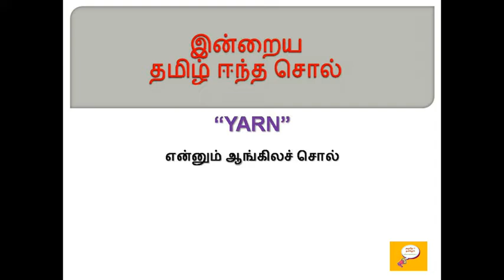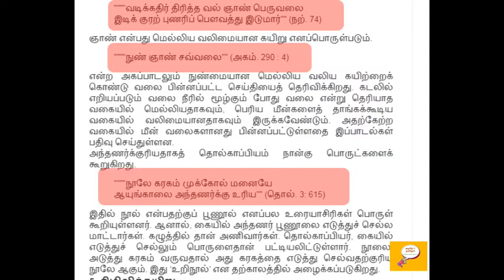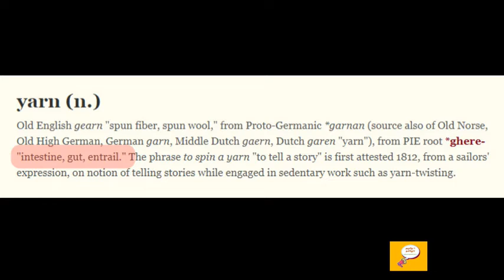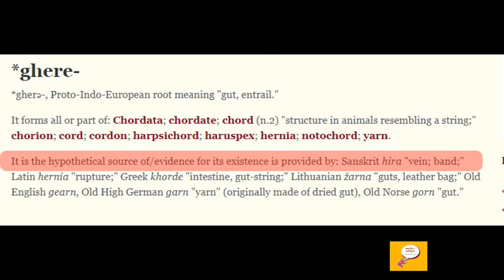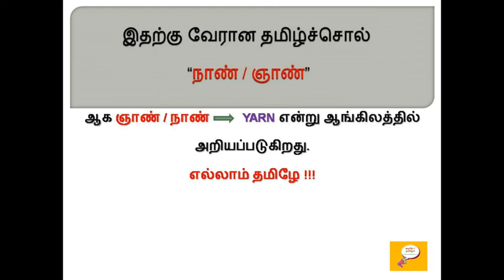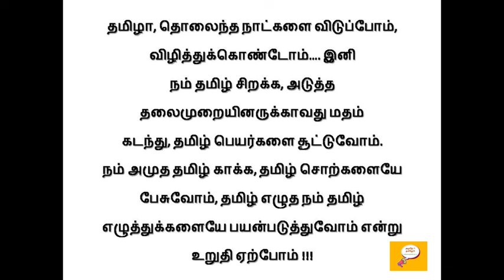தமிழ் ஈந்த சொல் - 30(YARN) / Etymology of YARN / Root words from Tamil - 30 (YARN)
Etymology for YARN
Etymology of YARN
Word Origin of YARN
Root word for YARN
வேர் சொல்லாய்வு YARN